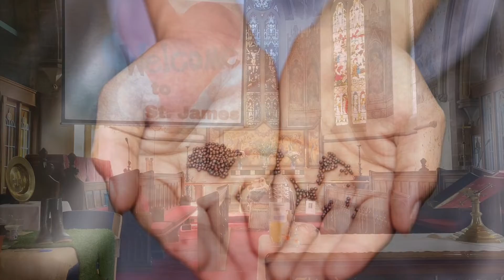All Age, faith as Big as a Mustard Seed with Puppet script.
Hymns
Ye Servants of God
Organist John Tennant
Opening image Unsplash Joshua Lanzarini
Opening prayer by CAFOD